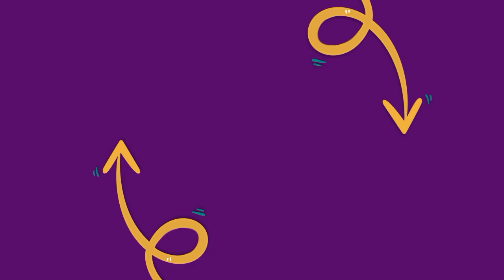Neha Kis Khusi Ki News Ki Baat Kar Rahe Hai !! Vlog No 206